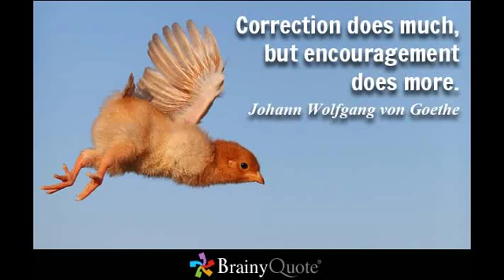Correction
Robert Dean Steel presents correction.